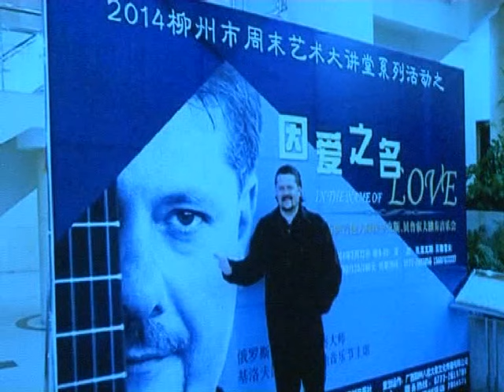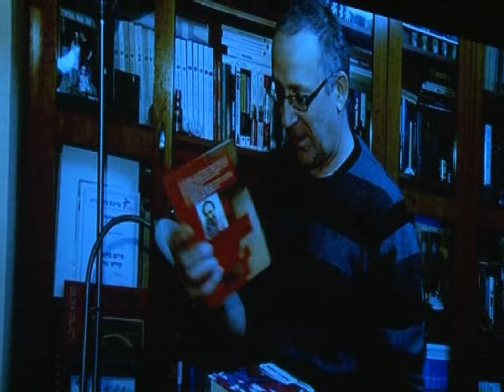ПРЕМИЯ ЮРИЯ ШТЕРНА: новые лауреаты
5-я церемония награждения репатриантов за вклад в  культуру Израиля.
Тележурнал "Ерушалаим" январь  2016